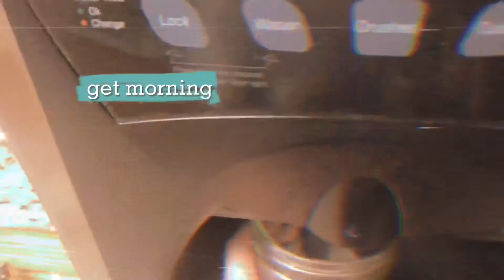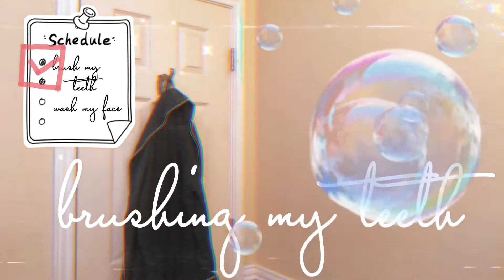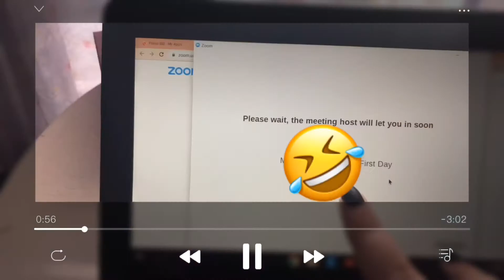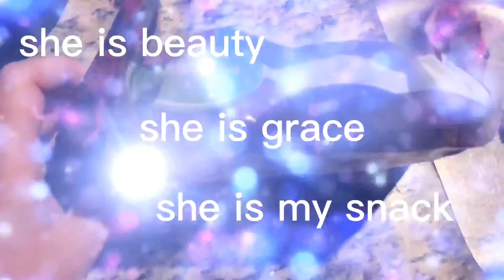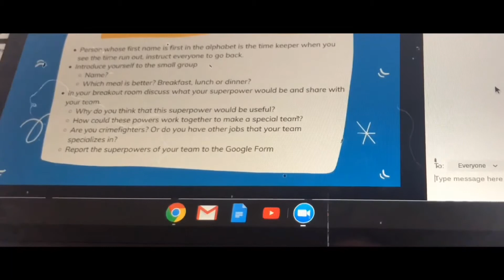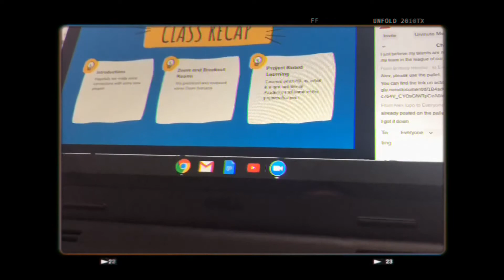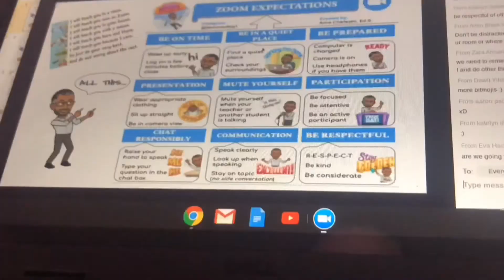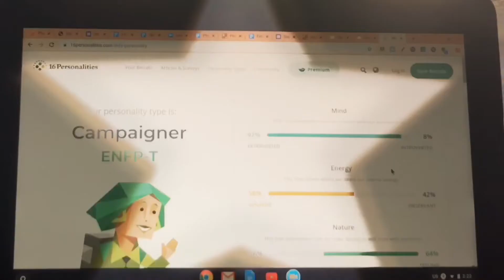FIRST DAY OF HIGH SCHOOL •FRESHMAN• *i understand why high school drop outs are a thing now*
I can carry my school in my hands so you better believe I feel like the hulk.
anyway, so today I vlogged my first day of high school (2020), including a high school grwm, morning routine for school/morning routine quarantine edition, I talked and referenced too much about after/after we collided, showed my meals so like a mini what I eat in a day, some back to school/first day of school outfit ideas (kind of), and more vloggy stuff.

remember you're loved, you're incredible, and you'll get through anything and everything life comes your way :)